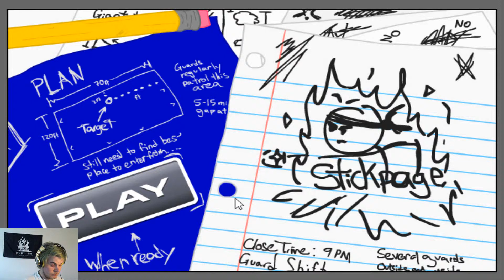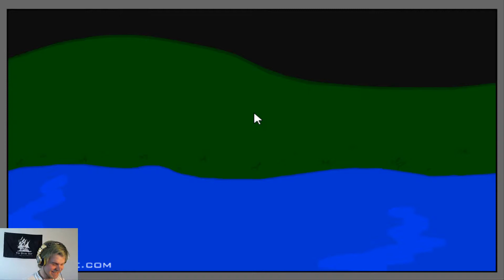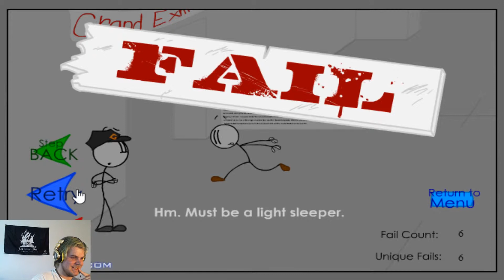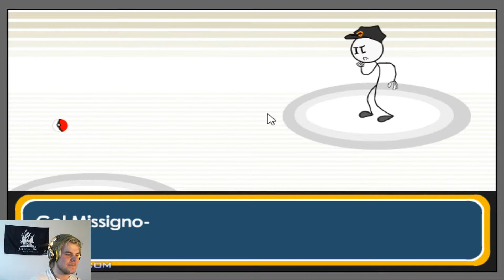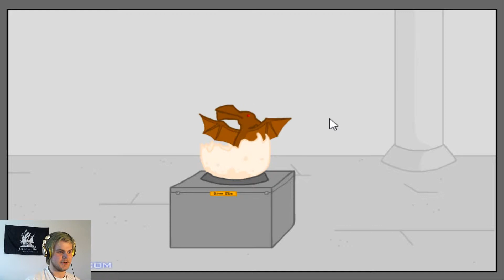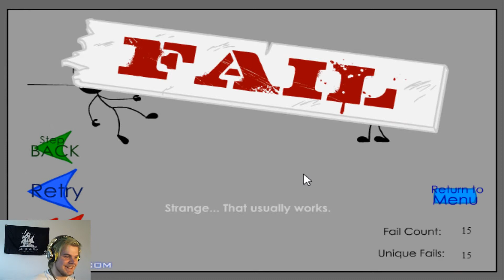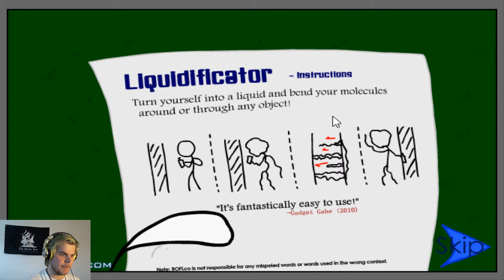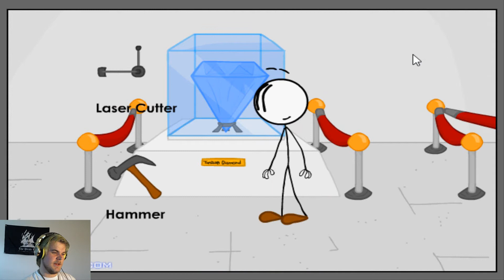Stealing The Diamond! - Let's play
HEY HEY HEY--ball.

how are you? tell me in a comment :)